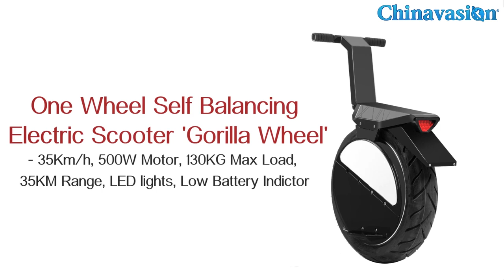One Wheel Self Balancing Electric Scooter Gorilla Wheel = $1162.93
General
Wheel Size: 17 Inch
Motor Power: 500W
Climbing Ability: 30 Degrees
Load: 130KG (max)
Speed: 35km/h (max)
Mileage: 35km (max)
Power Supply: Samsung Lithium Battery
Battery Capacity: 360Wh (6600mAh)
Battery Voltage: 60V
Charging Time: 90 mins
LED tail light
LED head light
Vacuum Tire: Good grip, Wear proof
Low Power Protection
Speed Limit Protection